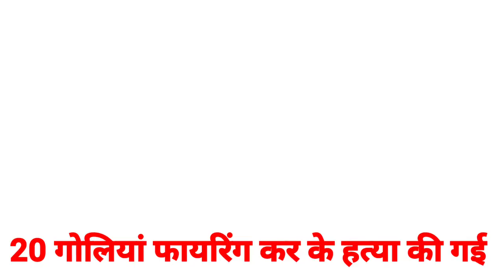sidhu moose wala murder case new updates | નવો ખુલાસો